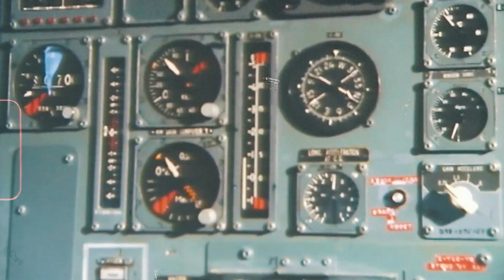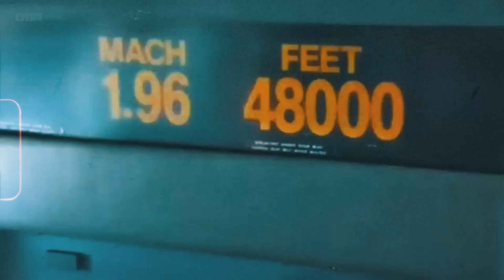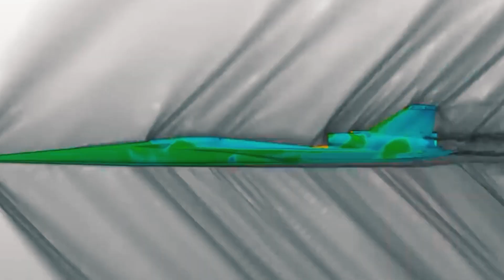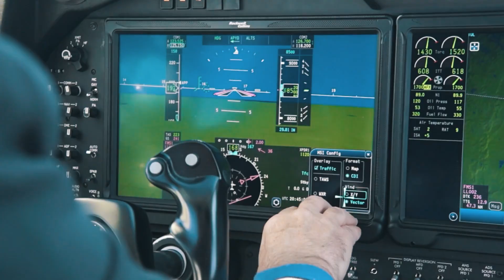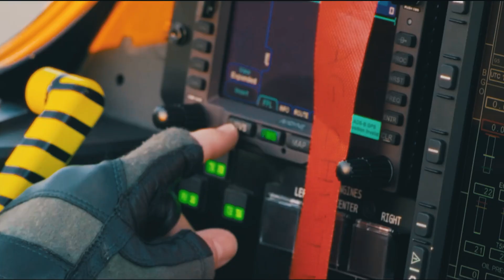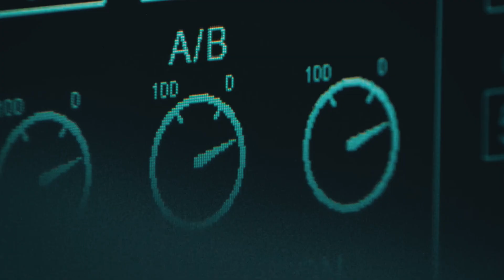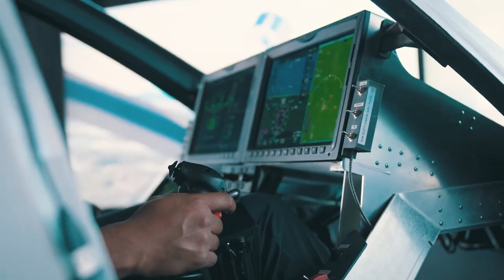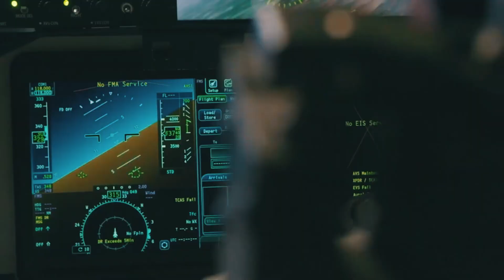Finally: The First Flight New US Supersonic Jet Is Complete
The Concorde was so loud, the people sued the government for letting it fly over them. Until the deafening thunderclaps that come with supersonic flight are silenced, supersonic flight will continue to be the stuff of dreams for most people. This is where the X-59 comes in; it is here to silence the thunder. If the jet becomes all it promises to be, it could change air travel forever. To know how much change it can bring in the future, we must first look into the past, where its supersonic predecessor resides. Enter the Concorde.